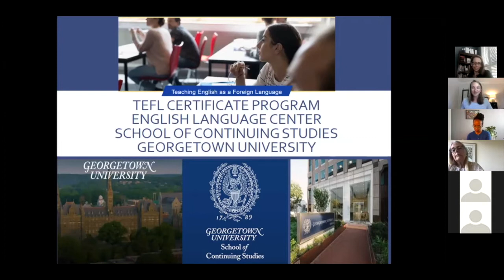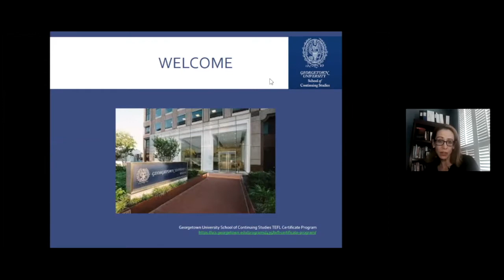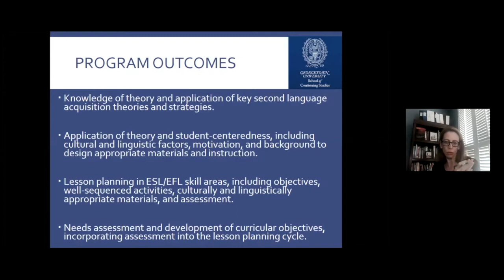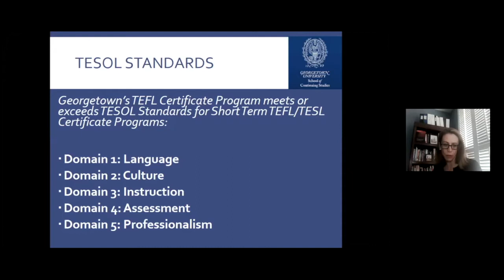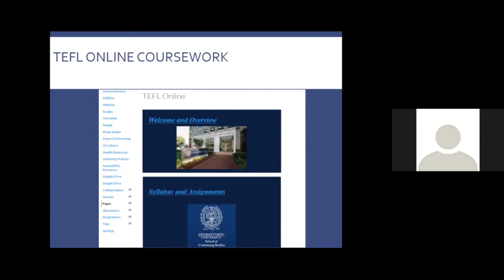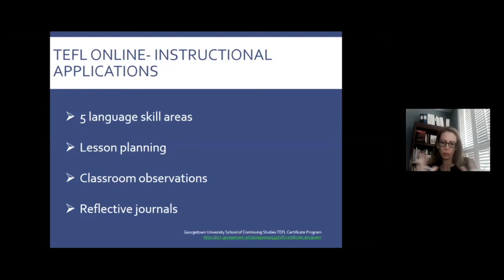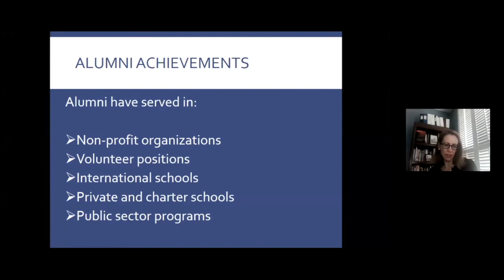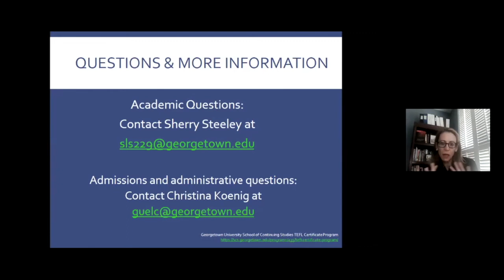Information Session: Teaching English as a Foreign Language with Georgetown SCS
Learn all about Georgetown's Teaching English as a Foreign Language (TEFL) program, offered by the Georgetown School of Continuing Studies! The TEFL program is an entry-level credential for anyone interested in teaching English as a foreign or second language, and is designed for all experience levels. You can enter the TEFL program regardless of whether or not you have prior teaching experience, and by the end of the program, you will have a teaching portfolio that demonstrates your skills and knowledge, setting you up for success to teach English as a foreign language in a variety of settings. This information session will cover the program format, requirements, application process, and opportunities for post-graduation, and will give you a chance to ask your questions about TEFL firsthand. The application deadline for the Fall 2021 cohort is August 1.